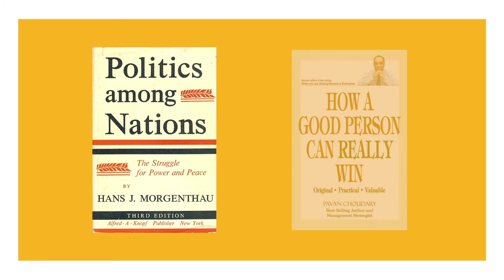The Deep Slice: What is the Role of Prestige in International Power?